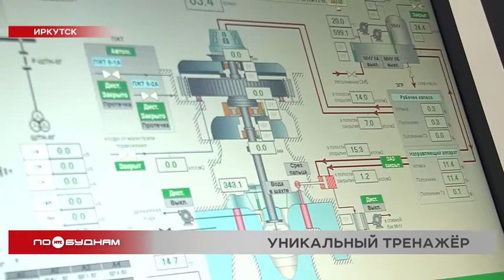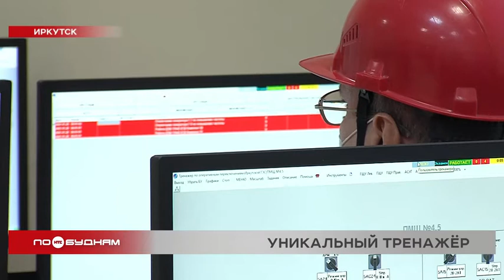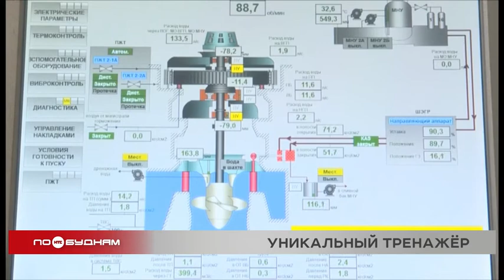Уникальный тренировочно-аналитический комплекс появился на Иркутской ГЭС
Безопасность превыше всего на таком стратегически важном объекте, как иркутская ГЭС. Обновление оборудования и постоянное повышение квалификации персонала – всё для стабильной и бесперебойной работы. А теперь на энергообъекте на службу поставлены и уникальные цифровые технологии. Что за тренировочно-аналитический комплекс появился на гидроэлектростанции и в чём его основная функция? О новинке в деталях расскажет Даниил Седов.

— Время 09:31. Отключить выключатели и проверить действия АВР.

Все действия доведены до автоматизма. Сотрудники Иркутской ГЭС отрабатывают поведение при внештатных ситуациях каждый месяц. Но сегодня особая тренировка. Она проходит на новом оборудовании. Это целый аналитический комплекс. Он в режиме онлайн моделирует виртуальное происшествие на энергообъекте. Максимально реалистично погружает в происходящее. И это преимущество уже оценил каждый из 20 специалистов оперативного состава ГЭС.

ФЁДОР БУТАКОВ, сотрудник оперативной службы Иркутской ГЭС:

«Раньше учебная тренировка проходила в устном формате. То есть давалась вводная – внештатная ситуация, в которой нужно совершать определённые действия. То есть перед сотрудником не было определённых инструкций, наглядной схемы оборудования».

Этот тренажёр, по сути, единственный в своём роде, так как специально создан для Иркутской ГЭС. В программу загружены алгоритмы и детали работы реального оборудования именно этого энергообъекта. Такой индивидуализированный комплекс позволит повысить качество тренировок специалистов. Не случайно в его разработке и внедрении участвовали и энергетики, представители компании En+Group. Именно её основателем Олегом Дерипаской была инициирована программа цифровой трансформации энергетического бизнеса.

ВЯЧЕСЛАВ ГОРЕМЫКО, зам. начальника оперативно-эксплуатационного цеха Иркутской ГЭС:

«Мы идём в ногу со временем и являемся первопроходцами в группе наших компаний по внедрению этой системы. Она отвечает всем последним нормам по тренировкам оперативного персонала. И при этом вбирает в себя именно те схемы, которые реально эксплуатируются на Иркутской ГЭС».

Но не только в Иркутске вскоре появятся такие тренажёры. В этом году на Братской, Усть-Илимской и Красноярской ГЭС En+Group планирует также продолжить проект по внедрению подобных аналитических комплексов. Их запустят в эксплуатацию до конца 2022-го.